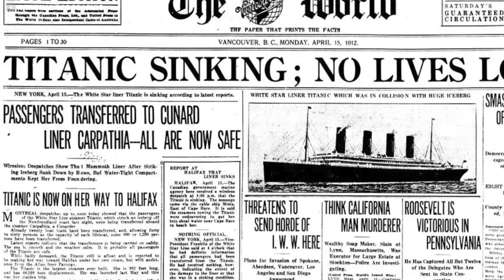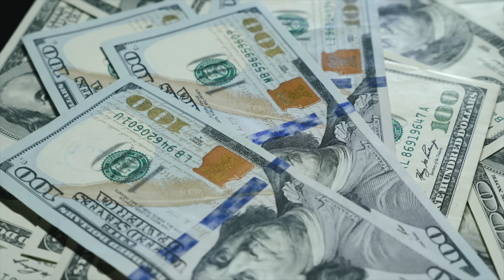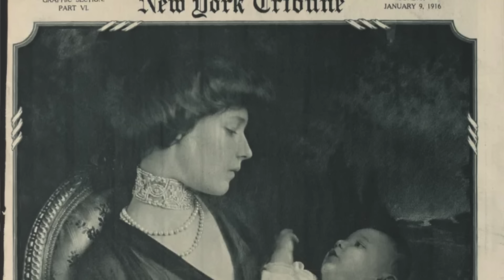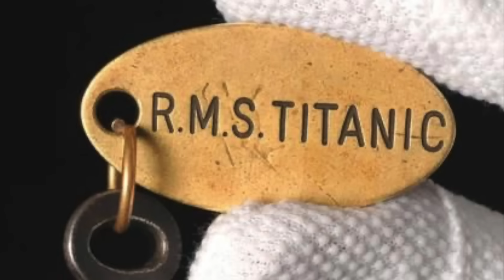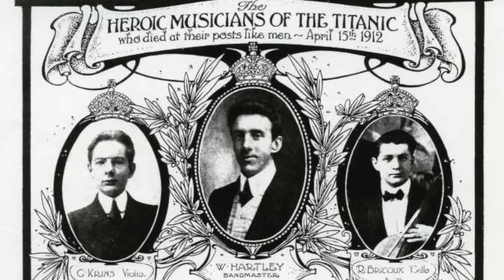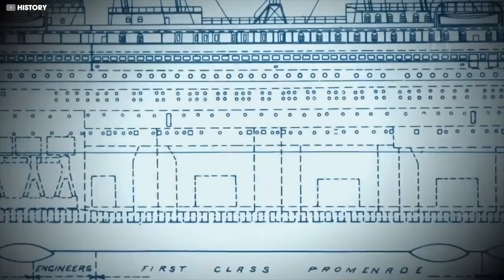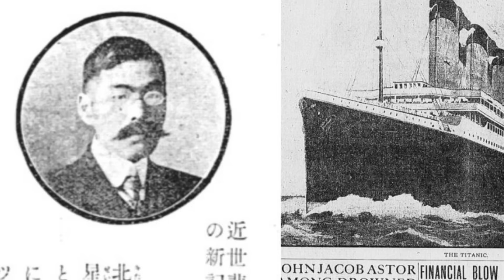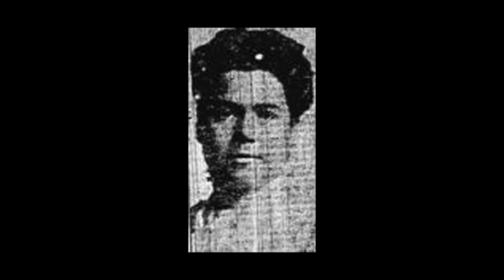Lo Que DESCUBRIERON En Titanic Conmocionó Al Mundo Entero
El Titanic es conocido como el naufragio más impactante de la historia moderna. Después de chocar contra un iceberg, más de 1500 personas perdieron la vida trágicamente. Este desastre tuvo una serie de acontecimientos desafortunados que precedieron a esa noche.Únase a nosotros para conocer 20 datos sorprendentes sobre el Titanic que quizás no conozca.